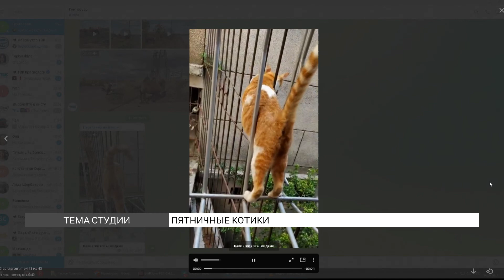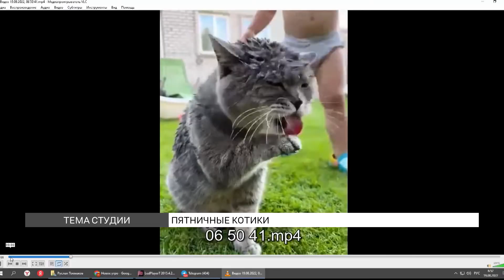«Пятничные котики»: ниндзя-котик и котик-дальнобойщик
Встречайте нашу пятничную подборку милых котиков для поднятия настроения. Сегодня в рубрике: ниндзя-котик, котик-дальнобойщик и очень самостоятельный кот, которые решил вопрос с ужином для хозяина.